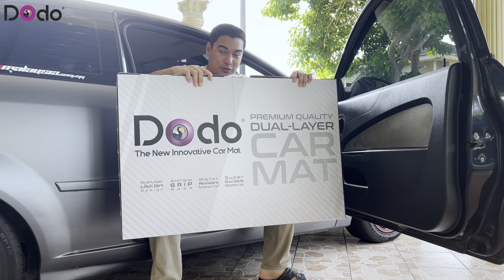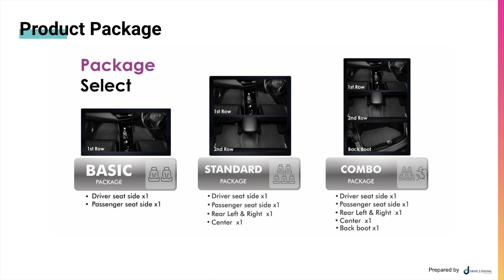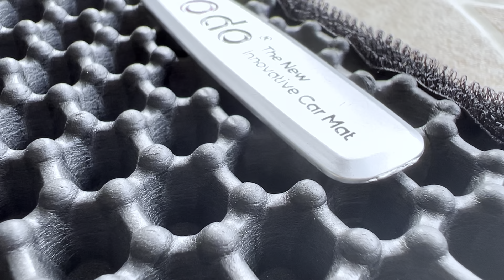Karpet Kereta Buruk! Aku Tukar Dengan Karpet Ajaib | DODO CAR MAT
DODO MAT x AUTO2U

First 100 STANDARD OR COMBO buyers only get bonus GWP:
1. Percuma tire sealer inflator
2. RM50 fuel voucher (BHPetrol)

Amir pakai Apa? Beli mana? Nah click je untuk beli barang-barang yang aku guna. You can buy using these link for a better price.

CAMERA       : iPhone 11 / Sony A6000
EDITING        : LumaFusion (iPad)

Barang Makeover Studio/Bilik , aku dah pilih yang trusted dan murah, klik link kat bawah ni kalau nak beli:

BARANG DARI IKEA YANG AKU GUNA

GADGET-GADGET MENARIK YANG AKU GUNA :-